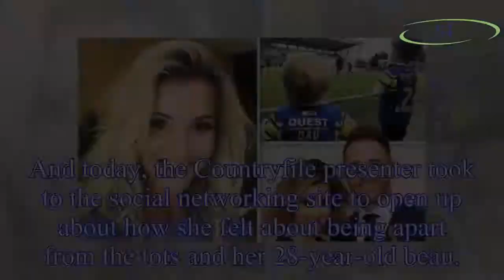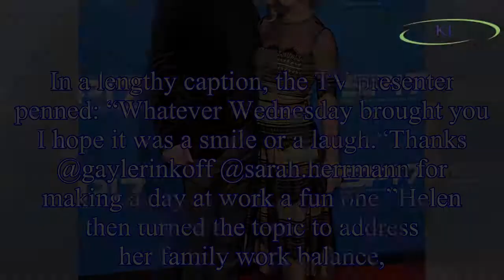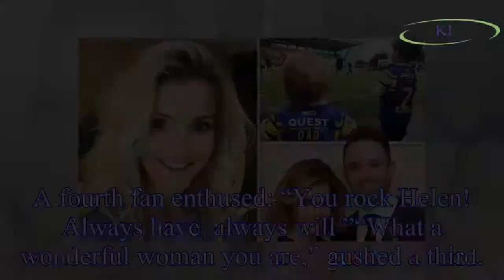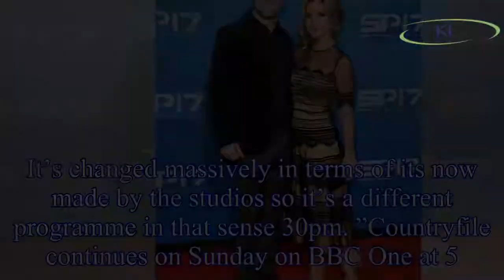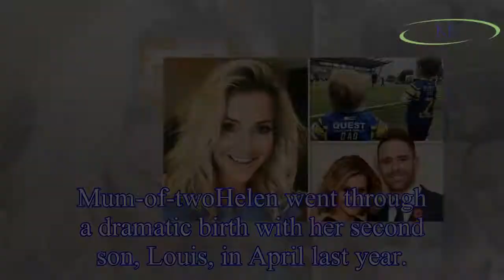Helen Skelton says it’s 'hard to tear myself away’ in emotional Instagram post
Helen Skelton regularly treats her 95,200 Instagram followers to snaps of herself spending time with her family.
The mother-of-two has young sons, Ernie and Louis, with her Rugby league player husban